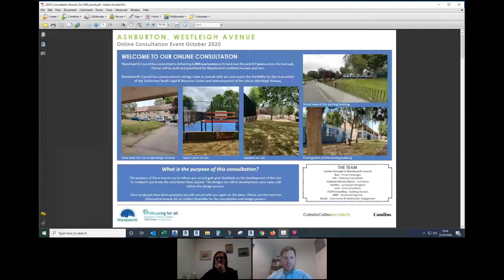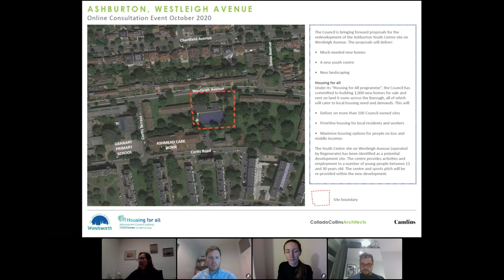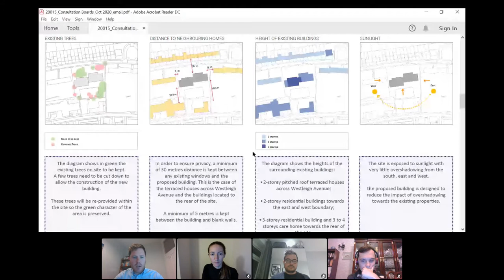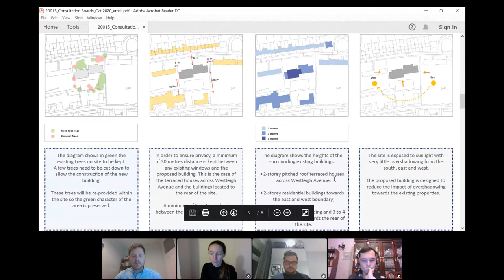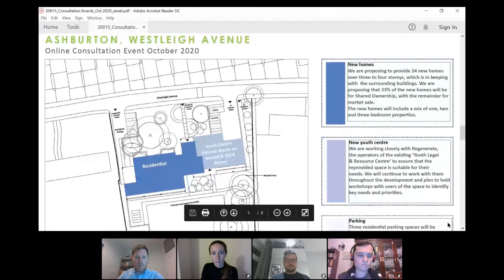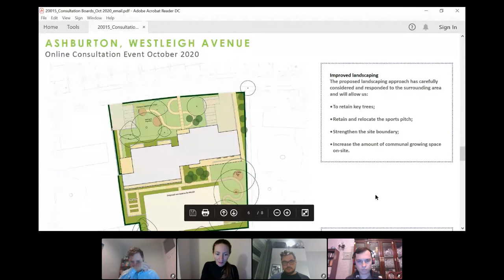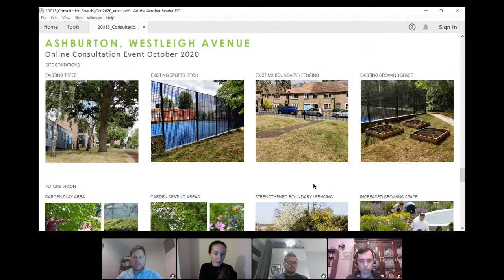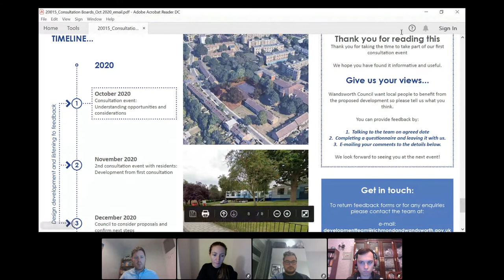Ashburton Youth Centre residents meeting 2020 10 22